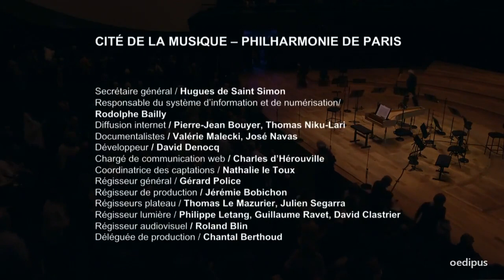Handel, Rameau, Purcell: Arias with Sonya Yoncheva | Alessandro de Marchi & Academia Montis Regalis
Handel, Rameau, Purcell: Arias with Sonya Yoncheva

00:01:44 - Handel: Giulio Cesare in Egitto | Overture
00:04:42 - Handel: Giulio Cesare in Egitto | Sinfonia - V'adoro, pupille
00:09:44 - Handel: Giulio Cesare in Egitto | Non disperar , chi sa?
00:14:19 - Handel: Giulio Cesare in Egitto | March
00:15:34 - Handel: Giulio Cesare in Egitto | Se pieta di me non senti
00:24:54 - Rameau: Dardanus | Overture
00:29:05 - Rameau: Dardanus | L'amour, le seul amour
00:32:11 - Rameau: Dardanus | Menuet tendre en rondeau
00:34:41 - Rameau: Castor and Pollux | Tristes apprêts
00:40:11 - Rameau: Les Indes galantes | Air des sauvages - "Forêts paisibles"
00:45:19 - Handel: Alcina | Overture
00:50:19 - Handel: Alcina | Tornami a vagheggiar
00:55:47 - Handel: Theodora | With darkness deep
01:00:05 - Purcell: Dido and Æneas | Overture
01:02:28 - Purcell: Dido and Æneas | Dido's lament

Encore:

01:10:14 - Handel: Rinaldo | Lascia ch'io pianga
01:15:45 - Rameau: Les Indes galantes | Air des sauvages - Forêts paisibles"
01:23:29 - Handel: Theodora, HWV 68 | With darkness deep

Academia Montis Regalis
Conducted by Alessandro de Marchi